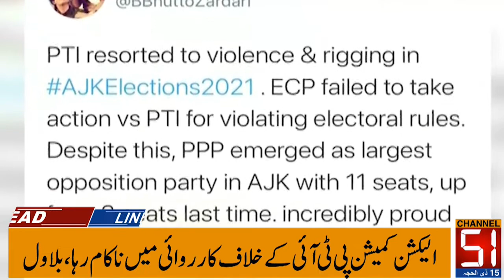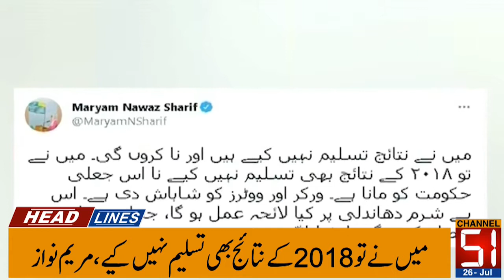Channel 51 news Headline 26 July 2021 | Channel51